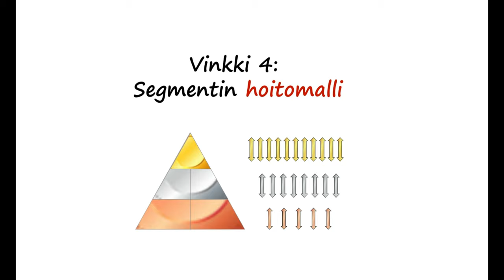Erottautuminen asiakkaan silmästä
Monessa paikassa ollaan mietitty erottautumista. Kerron tässä 5 vinkkiä, ihan kettinkiä!

Vinkki 1: Kirjoita ensin erottautumistapa lauseeksi paperille. Ei ole ihan helppo tehtävä!

Vinkki 2: Tsekkaa adjektiivi-ansa. Jos erottautuminen perustuu adjektiiveihin, astuit ansaan. Poista adjektiivit lauseesta ja katso mitä jäi jäljelle. Onko kilpailijoilla ihan sama? Jos on, et erottaudu, sorry.

Vinkki 3. Erottautuminen lähtee segmenteistä. Samat segmentit kuin kilpailijoilla johtaa samoihin tarpeisiin ja samoihin ratkaisuihin. Määrittele segmentit uudella tavalla, löydät sitä kautta täsmätilanteita, joissa voit erottautua.

Vinkki 4. Segmentin hoitomalli. Poista asiakkaan tilanteen huolia hoitomallilla ja tietenkin tuotteella. Listaa tarkasti huolet ja luo niille ratkaisut.

Vinkki 5 on inhimillinen tekijä. Miten aidosti välitetään ihmisestä, ollaan asiakkaan rinnalla. Se on oman videon arvoinen, palaan siihen seuraavaksi.